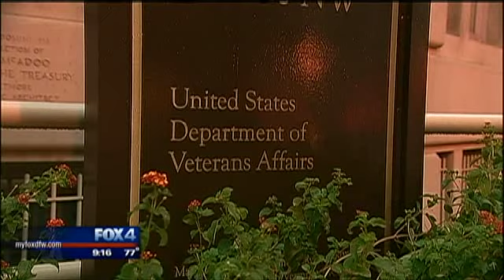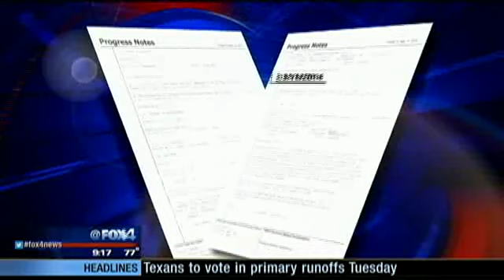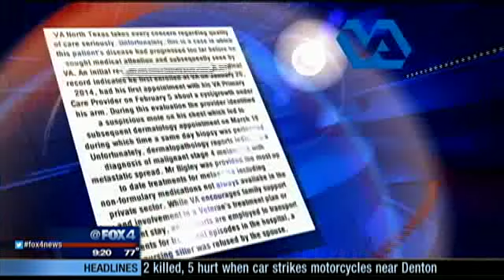VA Investigation Update